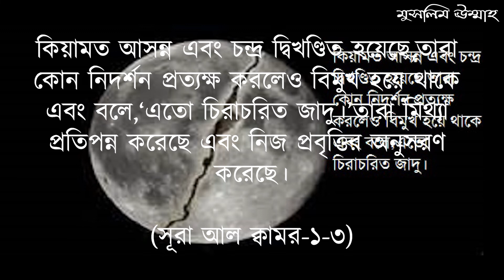চন্দ্র দ্বিখণ্ডিত করণ বা শাক্কুল ক্বামার || Moon dividation story of Prophet Muhammad(PBUH)